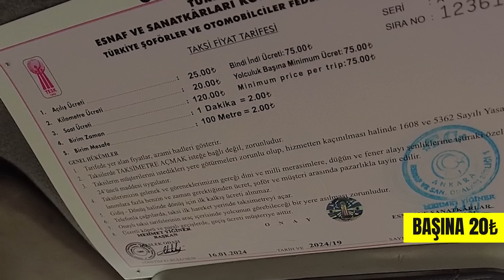ANKARA'DA NEDEN TAKSİ SORUNU YOK ? ( İSTANBUL VS ANKARA )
Ankarada neden taksi sorunu yok herkes bunu soruyor bende İstanbul ve  Ankarayı kıyaslayan taksi serüveni başlattım ve Ankarada taksicilik yaptım umarım keyifle izlersiniz.

DİĞER EĞLENCELİ VİDEOLARIM İÇİN AŞAĞIDAKİ LİNKLERİ KULLLANABİLİRSİNİZ!

+18 Olan Tüm Videolarımı Buradan İzleyebilirsiniz !

Çeşitli Mesleklerle Yaptığım Tüm Videoalarımı Bu Linkten İzleyebilirsiniz!

Takside Başımdan Geçen En İlginç Videoların Tamamını Bu Linkten İzleyebilirsiniz!

İbretlik Tüm Hikayeleri Bu linkten İzleyebilirsiniz!

Vlog Çekimlerimin Tamamını Bu Linkten İzleyebilirsiniz!

Benim Yerime De Gez Serisinin Tüm Bölümlerini Buradan İzleyebilirsiniz

Nasıl Taksici Olunur Tüm Tecrübemi Aktarıyorum!